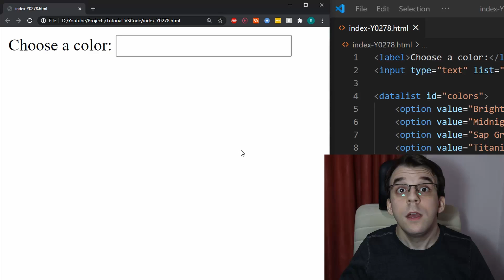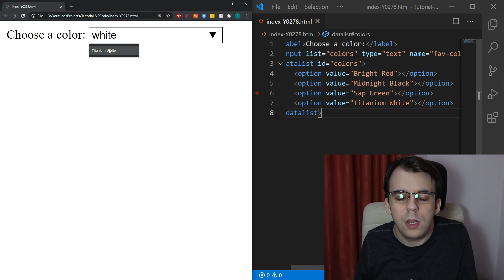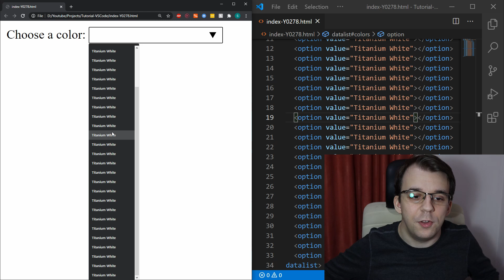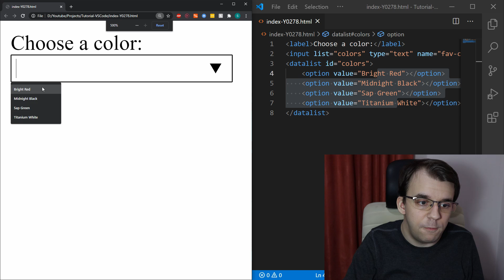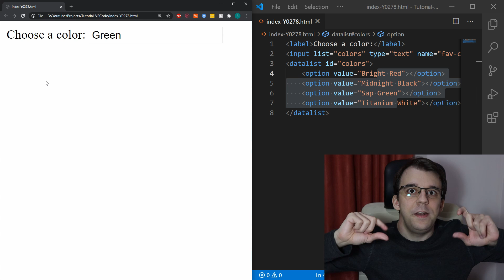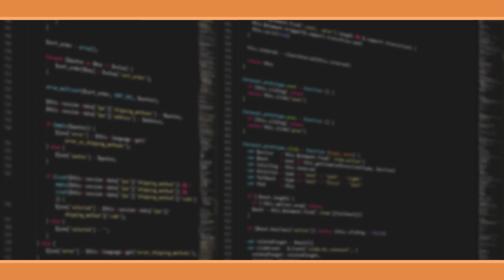The autocomplete input nobody is using (HTML datalist tag)